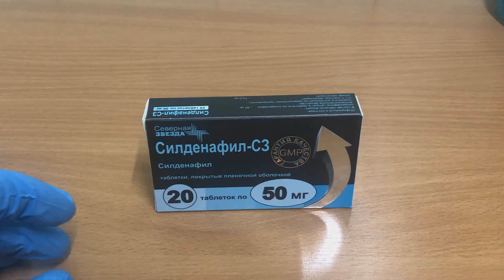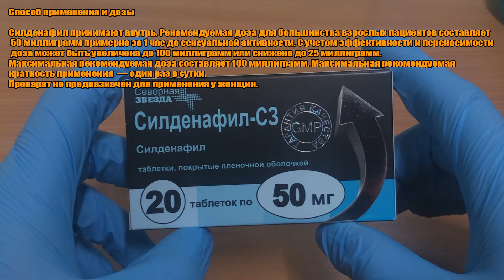СИЛДЕНАФИЛ - С3 ТАБЛЕТКИ ИНСТРУКЦИЯ ПО ПРИМЕНЕНИЮ ПРЕПАРАТА, ПОКАЗАНИЯ,КАК ПРИМЕНЯТЬ,ОБЗОР ЛЕКАРСТВА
СИЛДЕНАФИЛ-С3 ТАБЛЕТКИ ПОЛНАЯ ИНСТРУКЦИЯ ПО ПРИМЕНЕНИЮ ПРЕПАРАТА, ПОКАЗАНИЯ,  КАК ПРИМЕНЯТЬ, ОБЗОР ЛЕКАРСТВА

Главные моменты:
0:00 Показания
0:16 Противопоказания
1:10 Способ применения и дозы
1:42 Условия хранения и срок годности